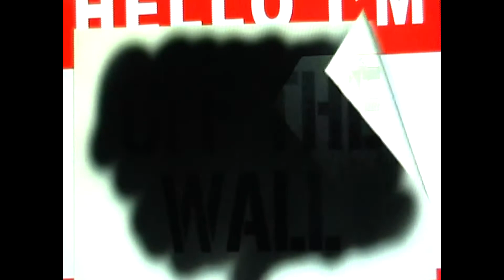The Jeff Probst Show Review